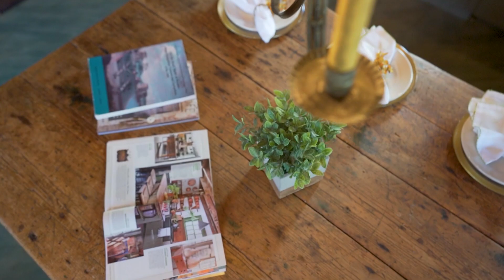261 Wentworth Rd Brookfield, NH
New England charm graces the former Dudley Pike Tavern property for all four seasons of country living. Restored to period with modern living in mind, this cape, barn and carriage house reside on a beautifully landscaped 1.2 acres of land just 15 minutes from downtown Wolfeboro and Lake Winnipesaukee water access. Only 30 minutes to the seacoast beaches and 70 miles to Boston, this home is ready for year-round living or for the weekend warriors escape. The 1826 sq. ft. cape hosts two levels of country lifestyle with a newly restored chefs’ kitchen with abundant pantry space. Entertainment awaits in the tavern and living room spaces with the comfort of four working fireplaces, exposed rustic beams and beautiful natural lighting. For overflow steps away in the backyard oasis, lilac covered grounds with fruit trees accent restored stone walls, period-style fencing, a bluestone stone patio and walkways. Opening to the 450 sq. ft, two-story carriage house opens the sliding barn door to more useable seasonal living space with guest space upstairs. Connected through a potting shed to the two-story barn with work room this property is the happy medium of old world meets new where all that is left to do is enjoy with a very manageable sized property. History is still in the making at Dudley Pike Tavern.